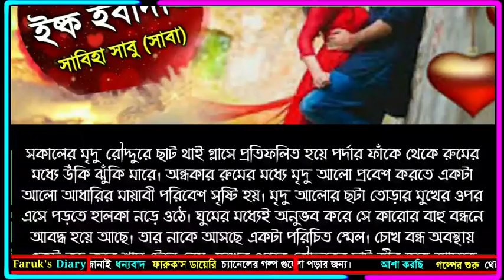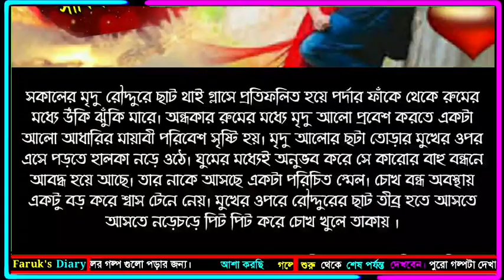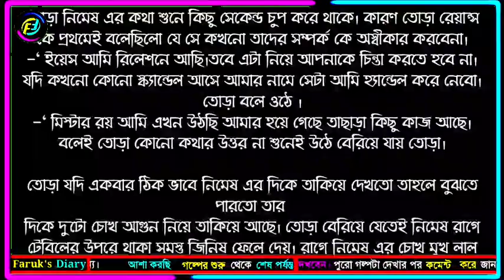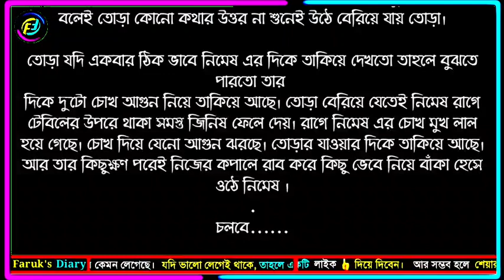ইষ্ক ইবাদাত || পর্ব - ৫৮+৫৯ || ভালোবাসার উরাধুরা রোমান্টিক গল্প | Faruk's Diary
ইষ্ক ইবাদাত  || পর্ব - ৫৮+৫৯ || ভালোবাসার উরাধুরা চুমাচুমি রোমান্টিক গল্প | Faruk's Diary

গল্পের নামঃ ইষ্ক ইবাদাত
পর্ব - ৫৮+৫৯
writer: সাবিহা সাবা (সাবু)
ভয়েসঃ ফারুক

ভালোবাসার গল্প
রোমান্টিক গল্প
প্রেমের গল্প
বেদনার গল্প
Valobasar Golpo
Romantic love story
premer golpo
Faruk Media

💞. Valobasar golpo. 💞
💞. Premer golpo. 💞
💞. Koster golpo. 💞
💞. Jeboner golpo. 💞
💞. Prem Nibedon. 💞

❤ Thanks For Stay With Faruk's Diary. ❤